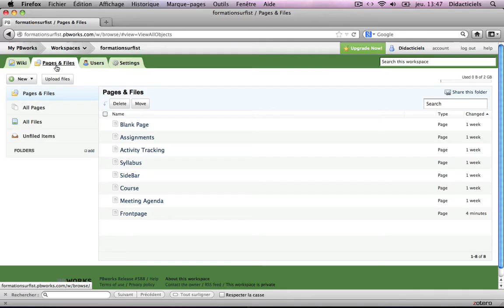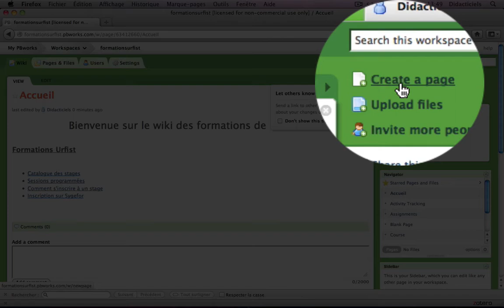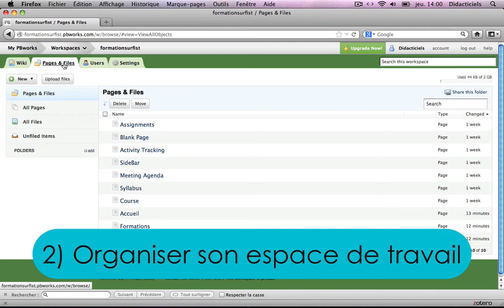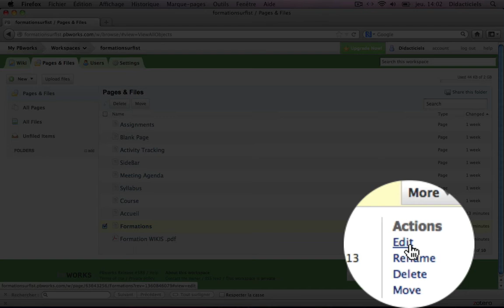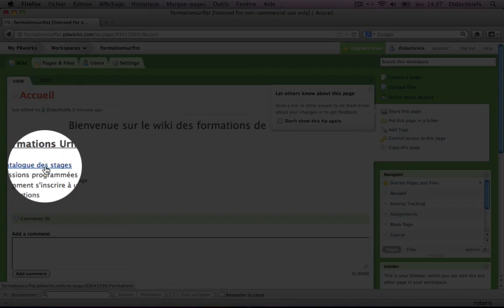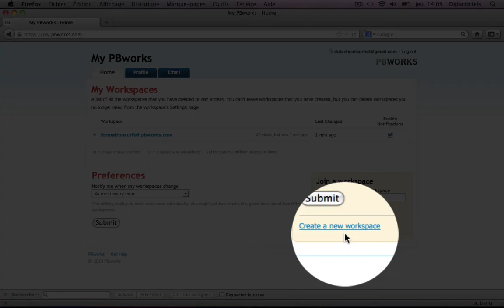PBworks Tutoriel n°2 : Ajouter du contenu à son wiki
PBworks : Tutoriel n°2/3 : Ajouter du contenu à son wiki

- les sessions programmées
- le catalogue des stages par modules
- comment s'inscrire